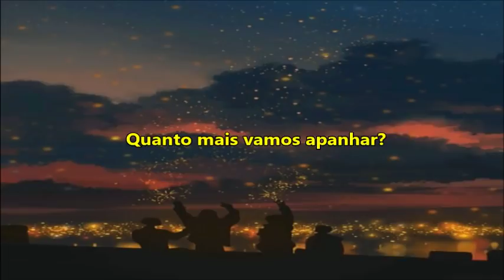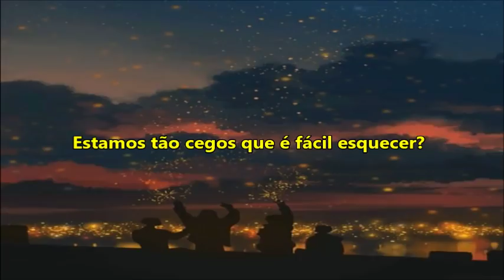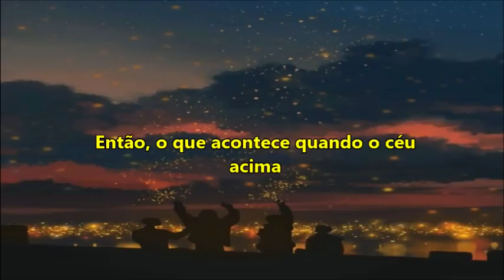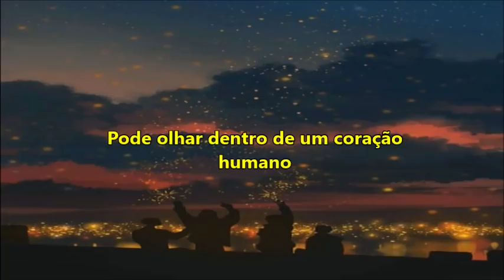Jordan Smith - Only Love [Tradução]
Only Love - Jordan Smith 🎧

Estação MT 🎵

Jordan Smith 🎵

Caro artista,

Dear artist,

If you want me remove something you own, just send me on Youtube.
We don’t  intend to infringe copyrights, all credits must be given to the artist.